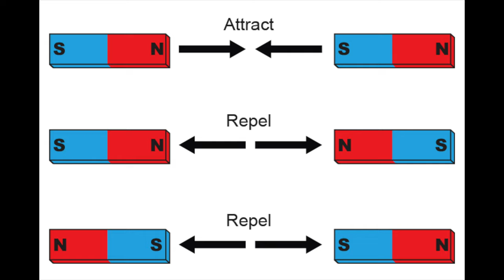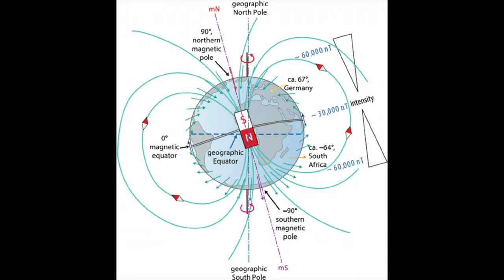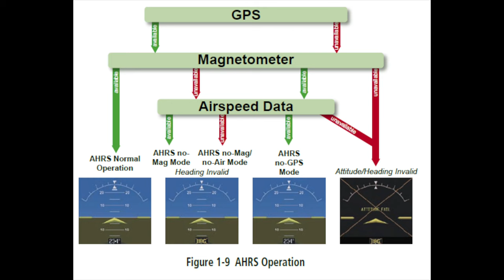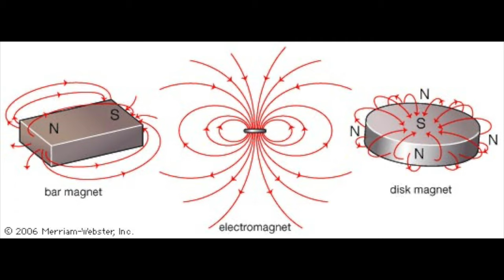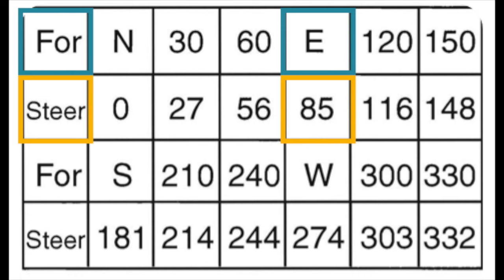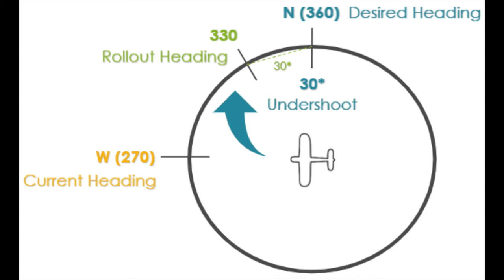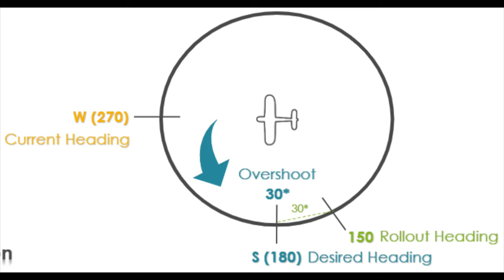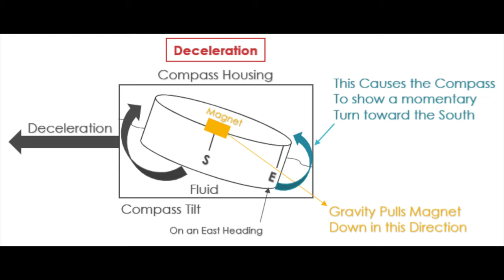compas magnétique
voici donc notre video sur le compas magnétique.
si vous n avez pas encore vue notre video sur la system du pitot static, voici le lien